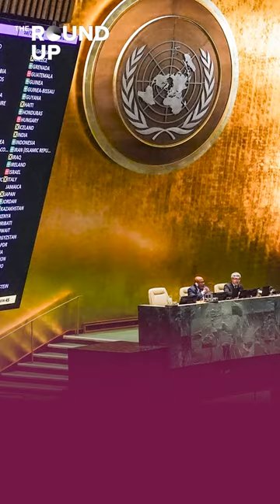Hamas-Israel Truce Hits Day 6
In case you missed it, here are the top stories in Qatar today:

1- Qatar focusing on permanent truce
2- Cuban President to visit Qatar
3- UN General Assembly: Israel should withdraw